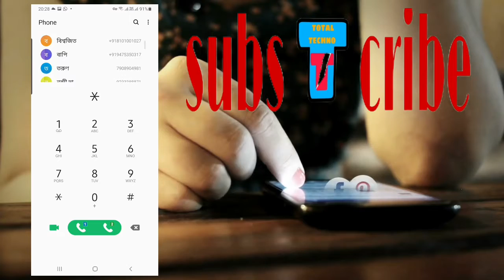How to Identify Original or Duplicate Mobile 📱 আপনার ফোন আসল না নকল জেনে নিন।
How to Identify Original or Duplicate Mobile .
 আপনার ফোন আসল না নকল জেনে নিন।

welcome to TotalTechno Channel. All Tipes YouTube Tutorials, Mobile Settings, Unboxing, Product Review in Bengali.

আসল নকল ফোন 2021
Mobile Settings
Mobile tips and tricks